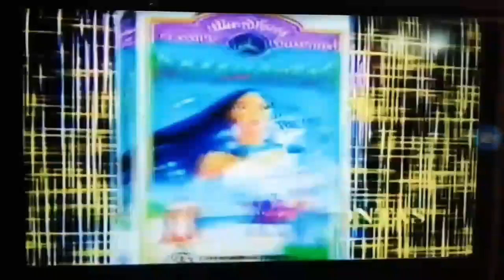Walt Disney Classics Collection (2000) Australia VHS Promo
From Walt Disney Classics Collection Sleeping Beauty 2000 Australia VHS
From Walt Disney Classics Collection Looney Tunes Rabbits Run 2000 Australia VHS
From Walt Disney Classics Collection The Hunchback Of Notre Dame 2000 Australia VHS
From Walt Disney Classics The Jungle Book 2000 Australia VHS
From Walt Disney Classics Collection The Many Adventures Of Winnie The Pooh 2000 Australia VHS
From Walt Disney Classics Collection 3-2-1 Penguins! Trouble On Planet Wait-Your-Turn 2000 Australia VHS
From Walt Disney Classics Lola Bunny Greatest Hits 2004 VHS